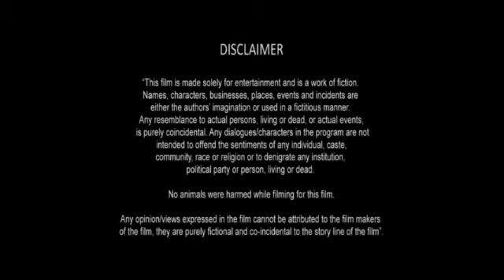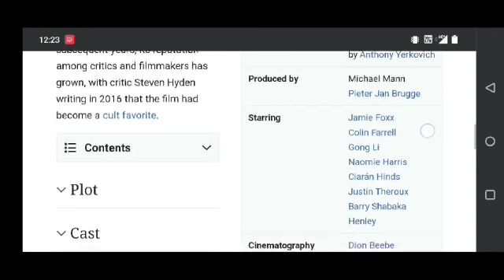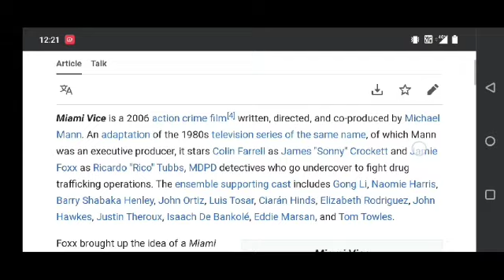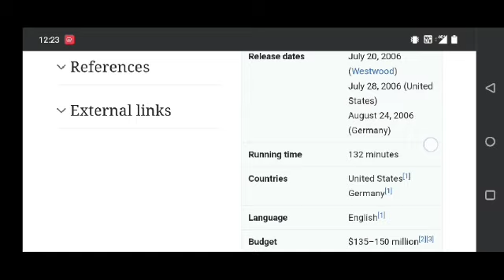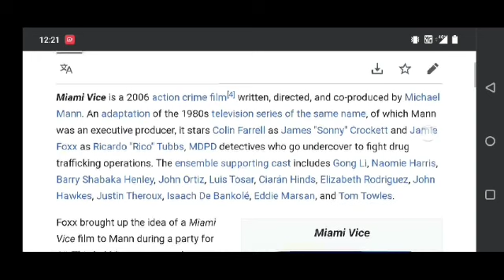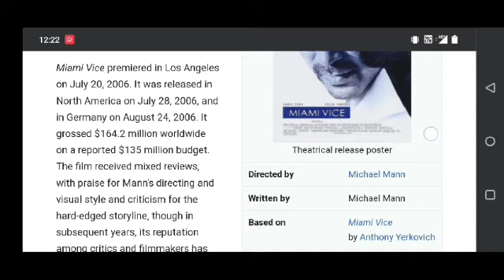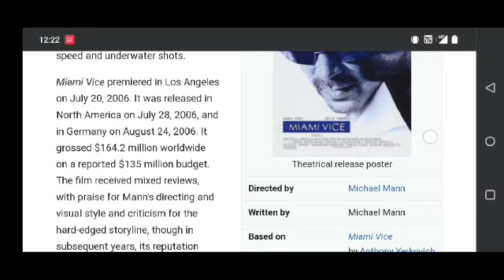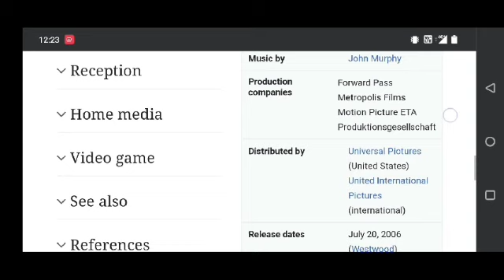Miami Vice Hollywood movie hindi fact and story |movies review |explained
In this video we will tell you about fact and review of movie Miami Vice